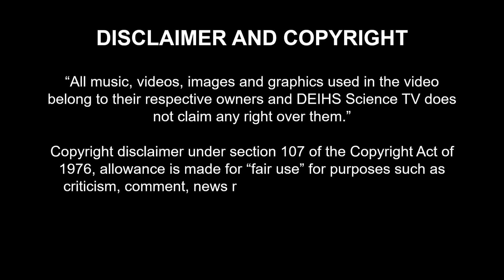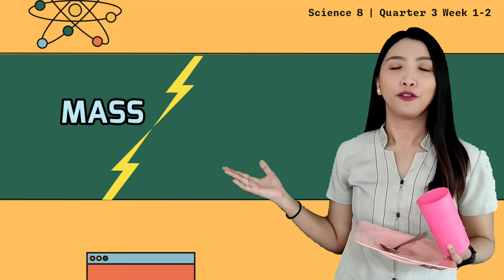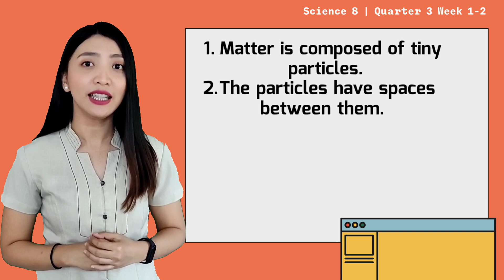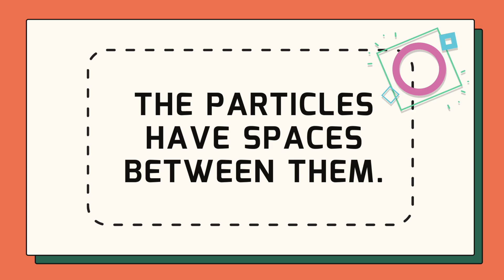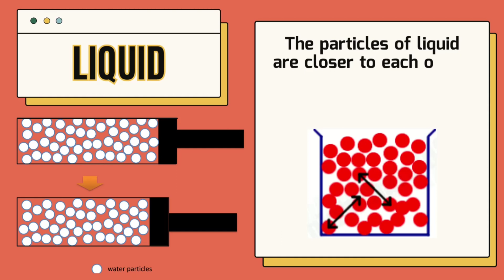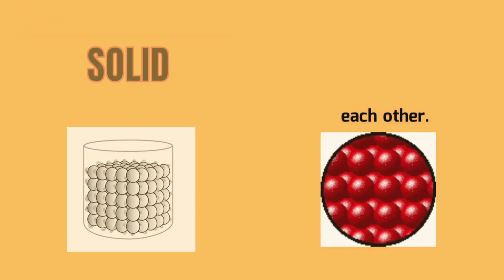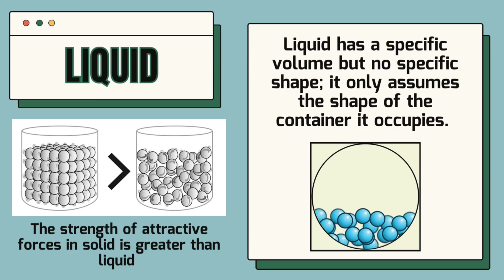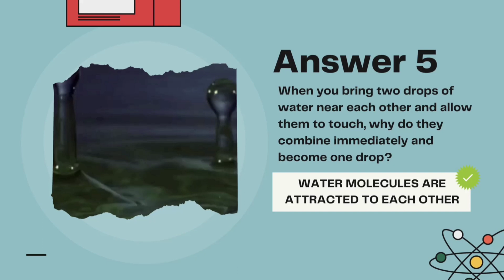Science 8 - Quarter 3 Week 1-2 | Particle Nature of Matter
This video explains the properties of solids, liquids, and gases based on the particle nature of matter.